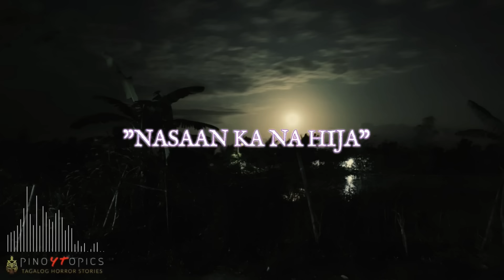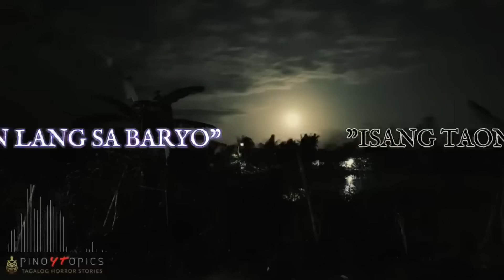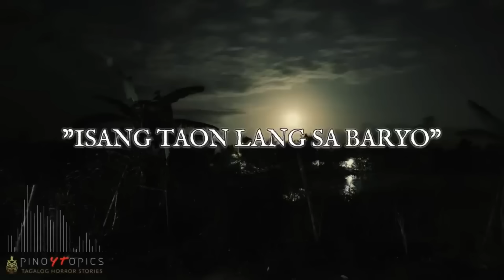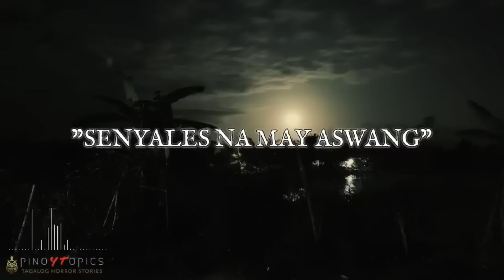SA PITONG BARYO - ASWANG TRUE STORY